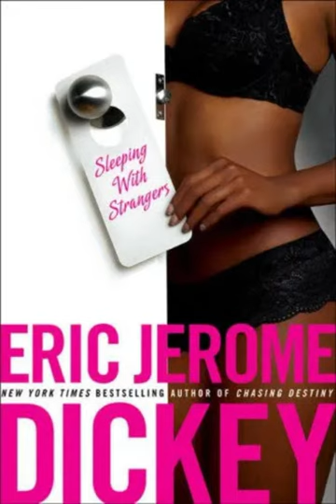‘Sleeping With Strangers: The Gideon Series’ by Eric Jerome Dickey 🔥 book review